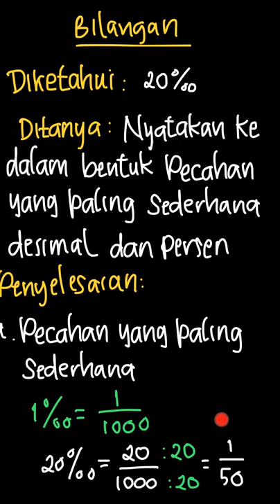Nyatakan permil-permil berikut dalam bentu... | Matematika Untu | Kelas 7 | 1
✅ Dalam video ini kita akan membahas: Nyatakan permil-permil berikut dalam bentuk pecahan biasa yang paling sederhana, pecahan desimal, dan persen.
c. 20‰
Tema:
Kelas: 7
Mata Pelajaran: Matematika
Bab: 1
Buku: Matematika Untuk SMP/MTs kelas VII / 1

👉 Buku yang telah tersedia:
{PLAYLIST_LINK}
Di mana kamu dapat menemukan kami?